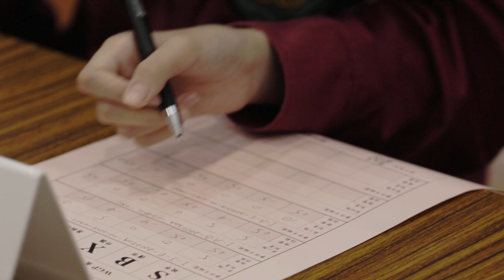Money Matters Teaching Kids about the World Economy through Games 3